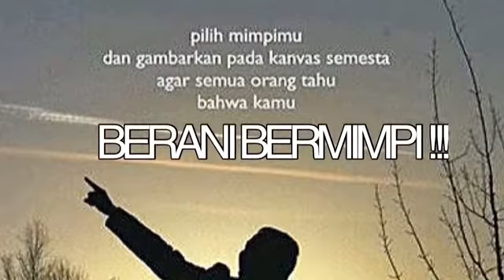"My old man said"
"Aku"